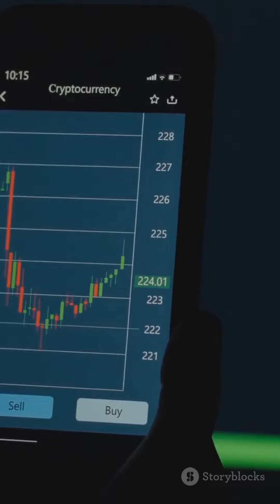Crypto Trio's Epic Quest: Unmasking the Ghost! (Just for fun)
Meet Rico, Nivok, and Nixops—the brilliant minds behind Ecos, a revolutionary sustainable cryptocurrency. In this gripping episode, our creators uncover a mysterious glitch siphoning off funds, threatening their game-changing project. Watch as the team swiftly responds to this security breach, unmasking a ghostly anomaly that puts their vigilance to the test. Through determination and innovation, they fortify Ecos with cutting-edge security measures, ensuring the safety and trust of their growing community.

Don't miss this thrilling journey of tech-savvy heroes battling unseen forces to protect and strengthen the future of sustainable finance.